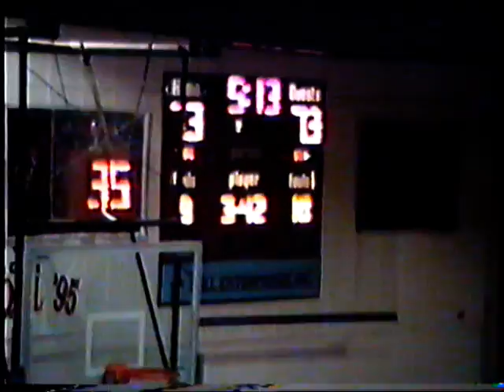MNU Men's Basketball 90 vs. Tabor 86 1996-97 (pt. 2)